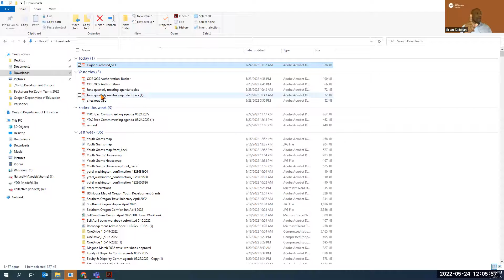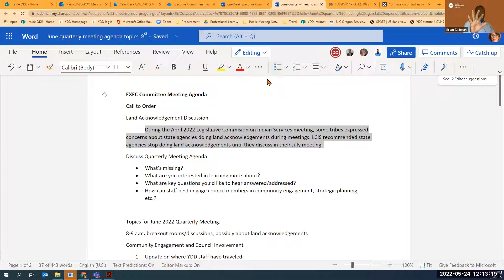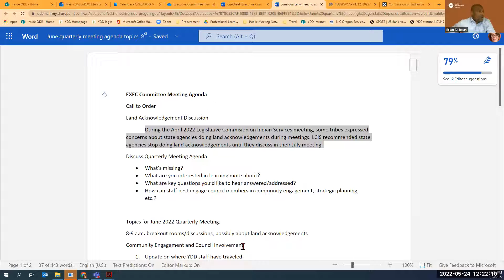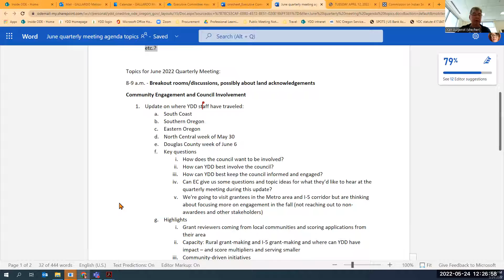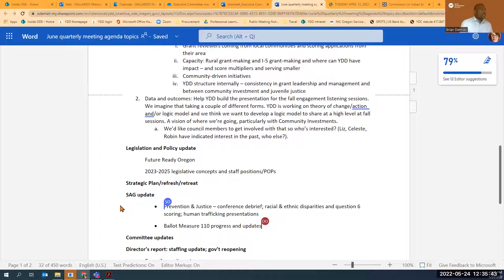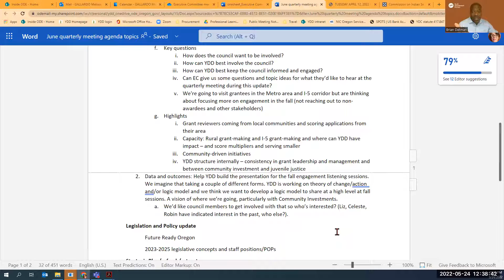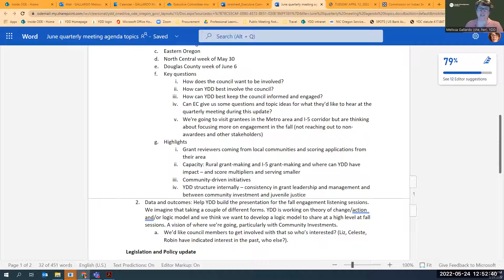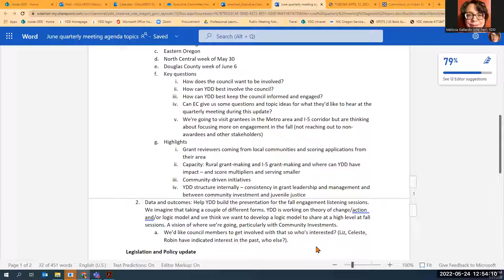May 24, 2022 YDC Executive Committee meeting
The Youth Development Council Executive Committee met on Friday, November 5, 2021 from 1 to 2 p.m.

Agenda items:
Welcome and call to order
YDC quarterly meeting June 6 agenda review, discussion
Public comment
Adjourn